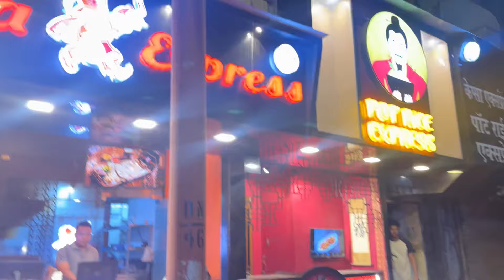Part 2| Birthday And Anniversary Saath Mei 🥹All About Family Dinner| Omg Itna Sasta Bill😍❤️